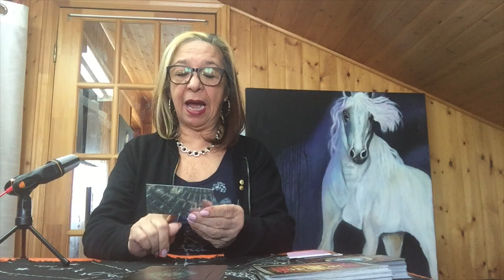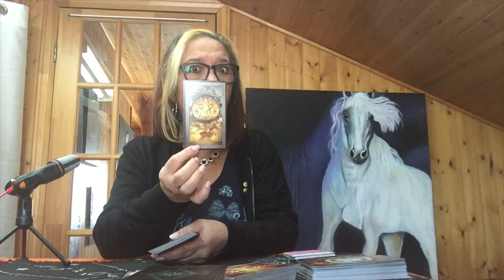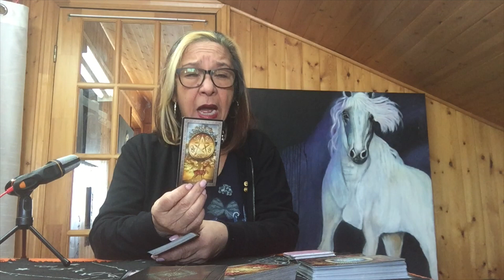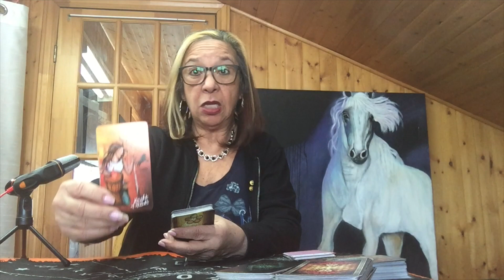COMO SABES QUE YA NO TE AMA? || CUANDO VES EN SU MIRADA SOLO UN VACIO || EL CORAZON NO MIENTE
DESPUES QUE TE AMO CON TANTA DEVOCION, Y AHORA QUERERLE COMO ESA PERSONA TE QUISO, SOLO CON LA DIFERENCIA DE QUE NO PODRAS ESPERAR NADA A CAMBIO, ESO ES MUY DURO, MUY DOLOROSO